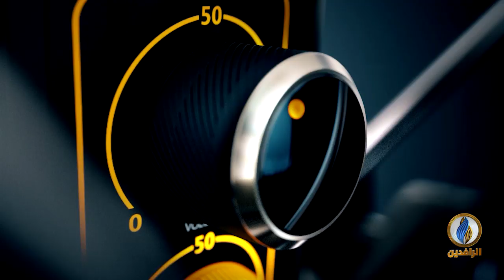صوتكم | طلاب الجامعات والثانويات في بغداد والمحافظات يتجمعون في ساحات الاعتصام